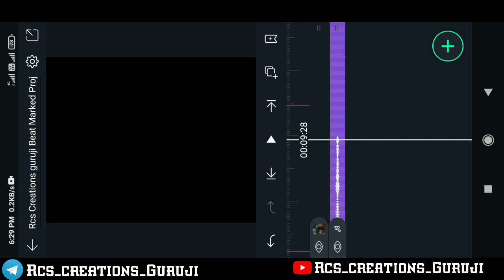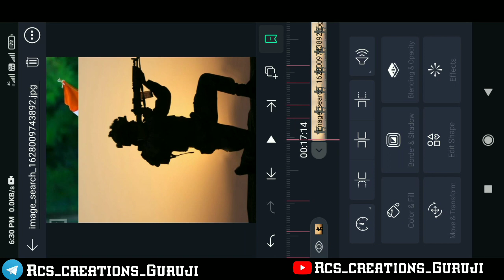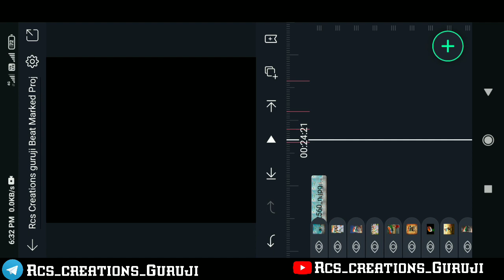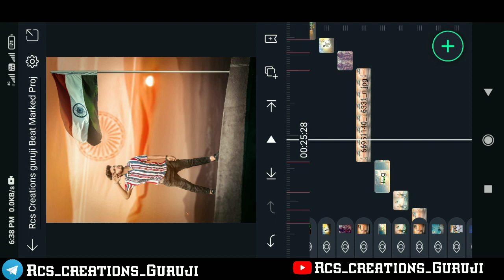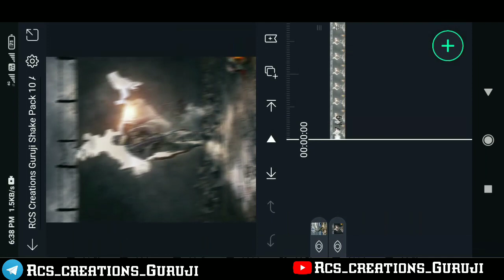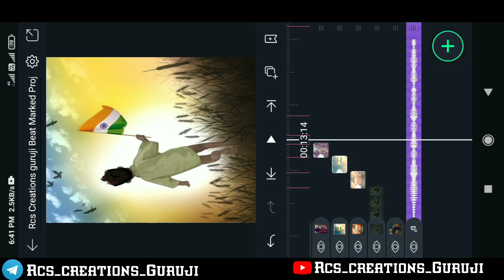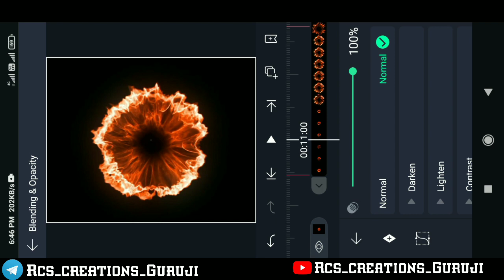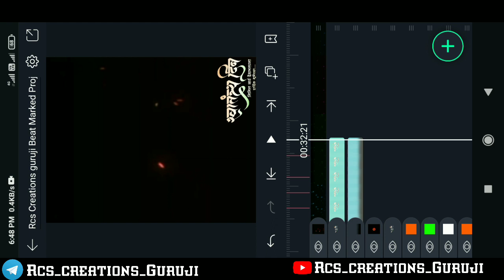Happy independence day status editing kinemaster | 15 august status video editing | kinemaster 2021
Hii

15 August video editing
15 august video editing kinemaster
15 august video editing avee player
15 August video editing alight motion
15 August video editing kinemaster
15 August video Background
15 August video editing 2021
independence day video editing alight motion
independence day video editing kinemaster
independence day video editing alight motion Telugu
15 august video editing 2021,
15 august video editing kinemaster in telugu,
15 august video editing online,
15 august photo video editing,
15 august video editing in alight motion
independence day template